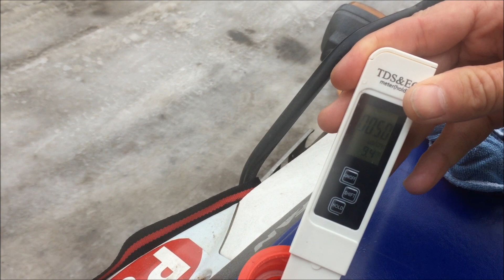Мои будни - декабрь, катаюсь на велосипеде, на мотоцикле за водой, прогулка, Новый год, салют.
My weekdays, December, I ride a bike, with motorcycle for water, a walk, New Year, fireworks.
@Pa Krem Жизнь, Life
Спасибо всем кто подписался, подпискa под видео справа.